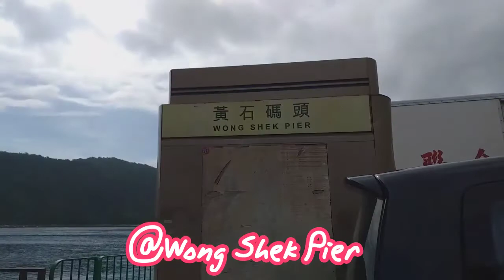Wong Mau Chau Escapade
A small island with beautiful sceneries and aquatic fishes.Sharp Peak is pretty visible in this side.